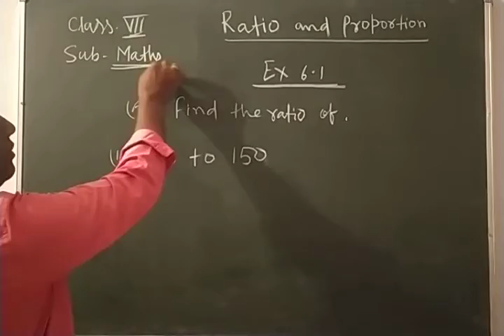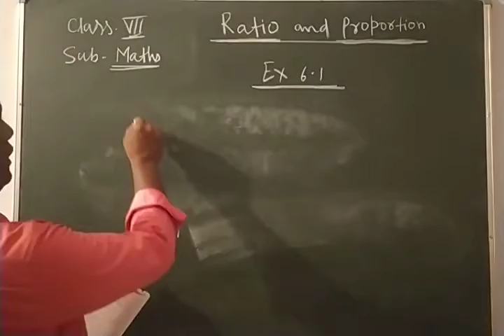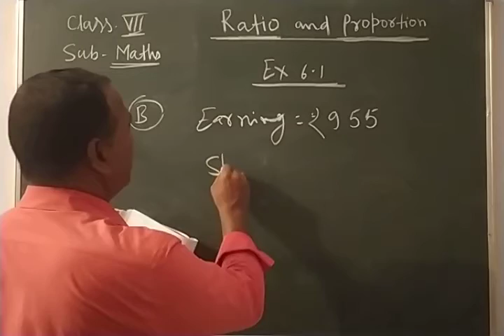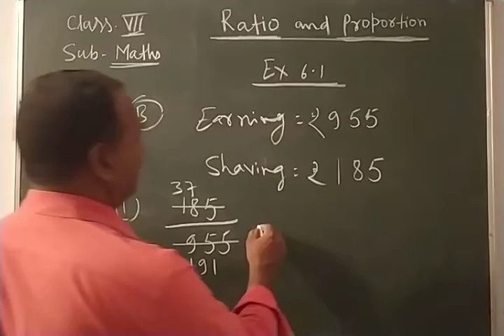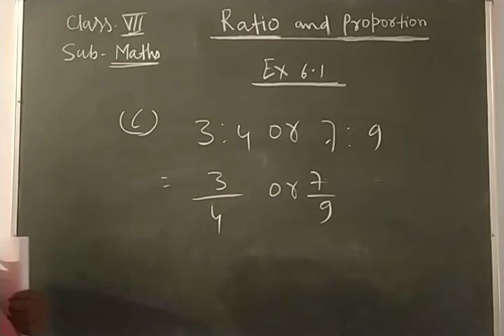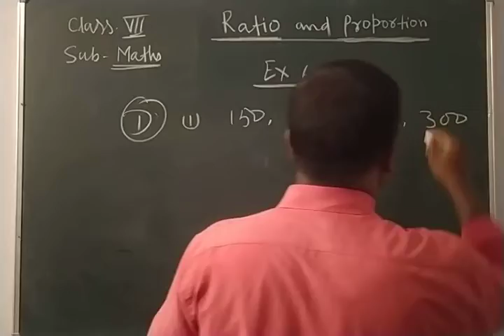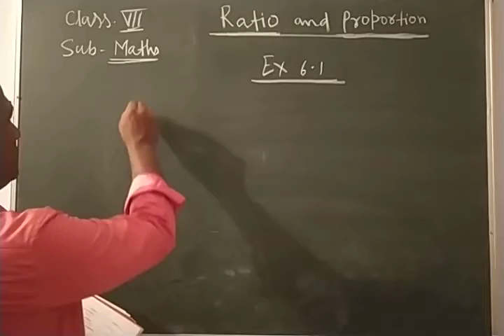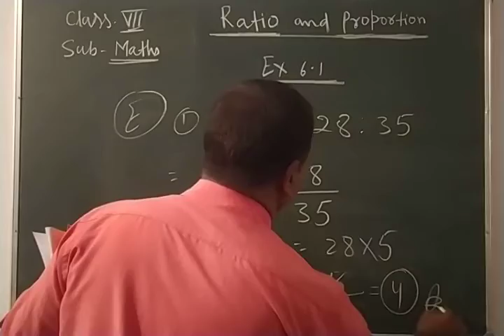Class - VII , MATHS ( RATIO AND PROPORTION) Exc.6.1